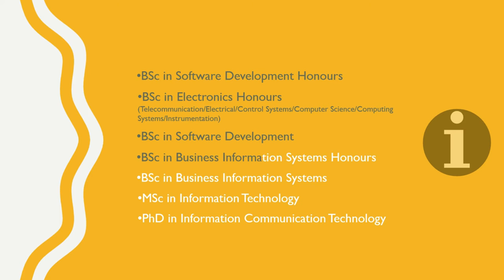Faculty of Information and Communication Technology (IUM)